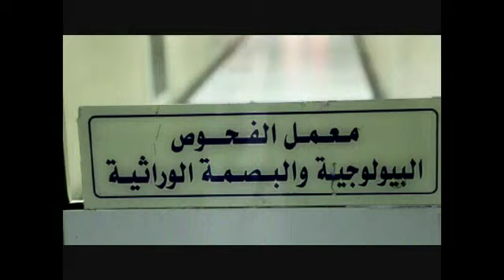كيف توصلت الداخلية إلى هوية الإرهابي منفذ حادث معهد الأورام